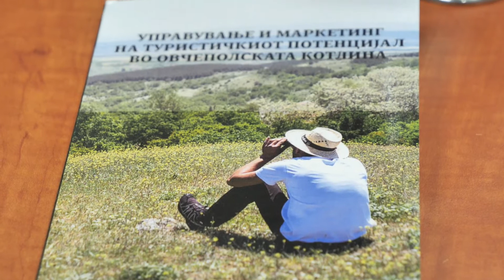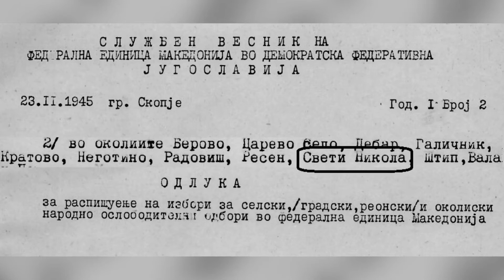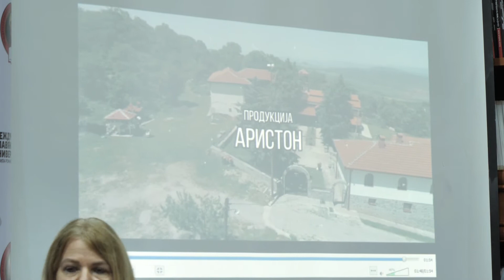„Управување и маркетинг на туристичкиот потенцијал во Овчеполската Котлина“ промоција @ Свети Николе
Официјалната издавачка куќа на Меѓународен Славјански Универзитет „Г. Р. Державин“, Меѓународен Центар за Славјанска Просвета, на 3 ноември во библиотеката на МСУ ја промовираше книгата „Управување и маркетинг на туристичкиот потенцијал во Овчеполската котлина“ од м-р Никола Ристевски.

Промоцијата се одржа на 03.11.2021 со почеток од 12:00 часот.

„Управување и маркетинг на туристичкиот потенцијал во Овчеполската Котлина“ е скратена верзија од магистерскиот труд на Никола Ристевски од 2017 година, дополнета со препораки од 2021 година.
Промотори беа деканката на Факултетот за економија и организација на претприемништвото, проф. д-р Шеќеринка Ивановска; Влатко Сулев, Претседател на NAITM - Национална асоцијација за дојдовен туризам и Домагој Николиќ, од Rochester Institute of Technology во Дубровник, Хрватска.

На настанот беа премиерно прикажани и промотивни видеа за туристичките атракции во Општина Свети Николе подготвени од Продукција Аристон и Ovcepole.mk.

Фото - Александар Јанев, Фото Кис
Видео - Дуле Јанев, Продукција Аристон